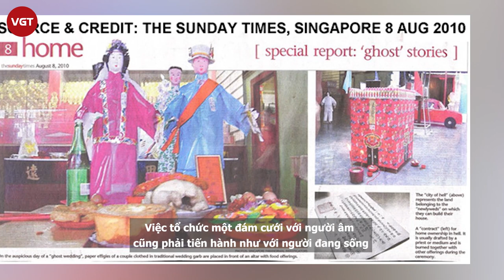Lễ âm hôn | Kết hôn với người đã mất | Tục lệ rùng rợn ở Trung Quốc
Kết hôn với người chết là tục lệ của người Trung Quốc thời xưa (hay còn được gọi là âm hôn - đám cưới ma). Theo thông tin của những nhà sử học, đám cưới ma có thể bắt nguồn từ thời nhà Chu (1046 TCN - 256 TCN).
Theo tín ngưỡng và tục lệ xưa, những thanh niên trẻ đã có hôn ước, đang chờ đến ngày cưới nhưng không may đột ngột qua đời thì người nhà phải giúp họ hoàn thành hôn lễ, nếu không hồn ma của họ sẽ quấy nhiễu khiến gia đình bất an.
Bởi vậy, dù thế nào thì gia đình cũng phải cử hành âm hôn cho họ, sau đó mới tiến hành mai táng. Việc tổ chức một đám cưới với người âm cũng phải tiến hành như với người đang sống, không được phép bỏ qua bất kỳ một tiểu tiết nào do có nhiều người quan niệm rằng những hồn ma chưa được tổ chức hôn lễ sẽ rất "khó tính", nếu không "khéo chiều" thì người nhà sẽ bị họ "hành" đến hết đời.